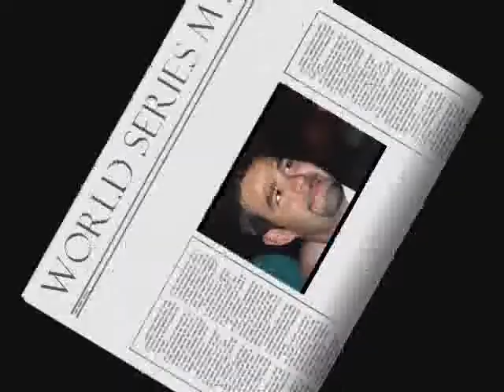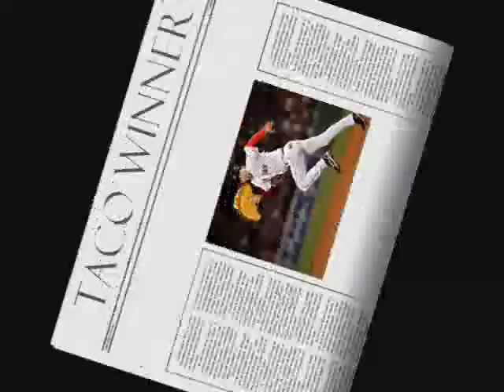Red Sox Champions 2007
Boston Redsox
world series champions video